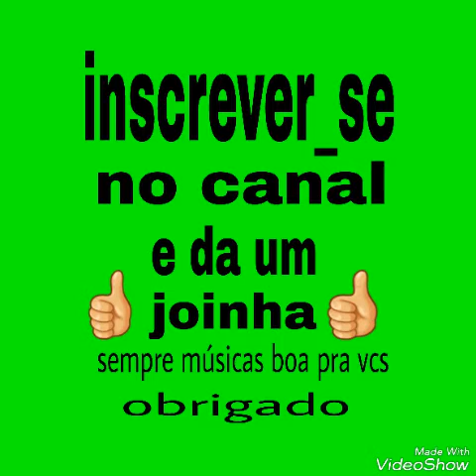Clayton e Rogério / si for pra bebe eu bebo .!!!